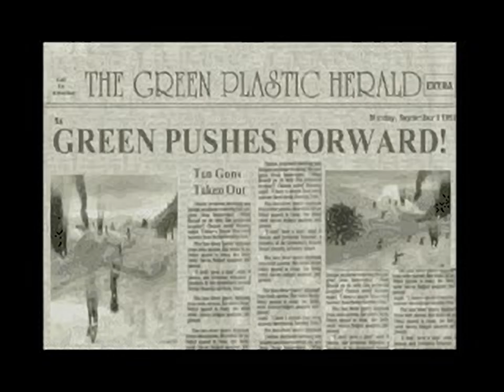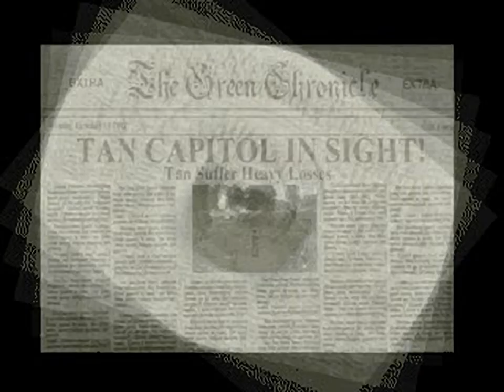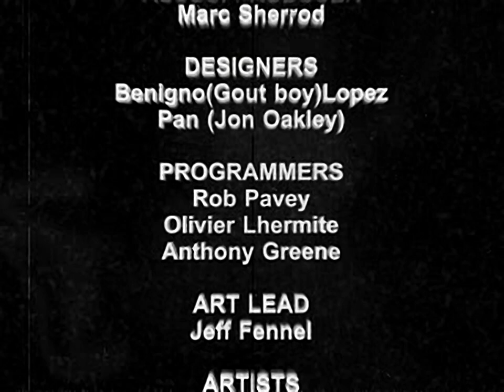Army Men - World War - all videos for the Playstation 1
00:00 - INTRO.STR
01:03 - EAS0.STR
01:07 - EAS1.STR
01:11 - EAS3.STR
01:15 - EAS4.STR
01:20 - EAS5.STR
01:24 - EAS6.STR
01:28 - PAC0.STR
01:32 - PAC1.STR
01:36 - PAC2.STR
01:40 - PAC4.STR
01:44 - PAC5.STR
01:48 - PAC6.STR
01:52 - WES0.STR
01:56 - WES1.STR
02:01 - WES2.STR
02:05 - WES4.STR
02:09 - WES5.STR
02:13 - WES6.STR